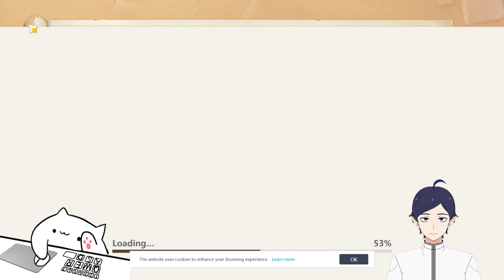Random Genshin Impact Livestream with Kaedehara Kazuha and Dendro Traveler on Bilibili!!!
Let's play with Kaedehara Kazuha!